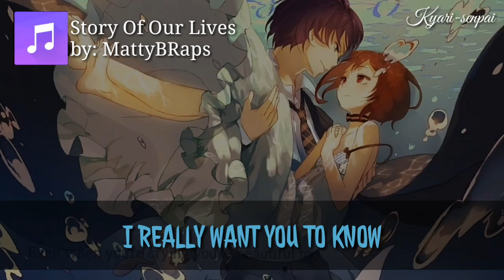『Nightcore』Story Of Our Lives〔Lyrics〕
I gave effort in making this one. I hope you like it. Enjoy and have a nice day ٩(♡ε♡ )۶

Song Info:
Title: Story Of Our Lives
Original Artist(s): MattyBRaps
Cover Artist(s): (Not a cover)